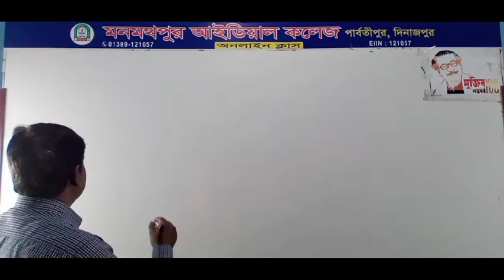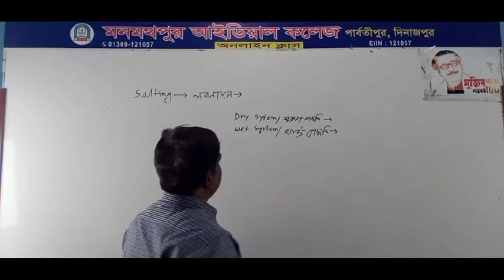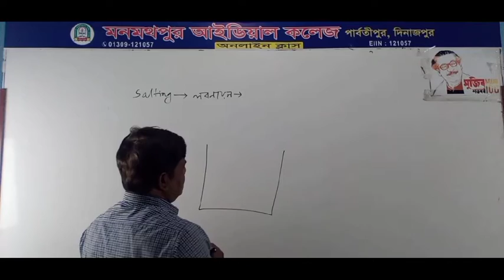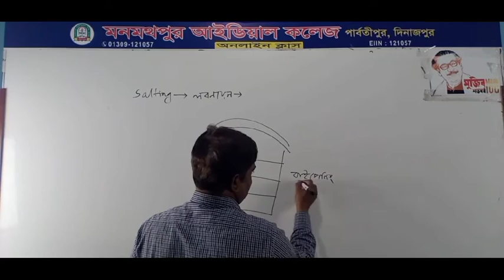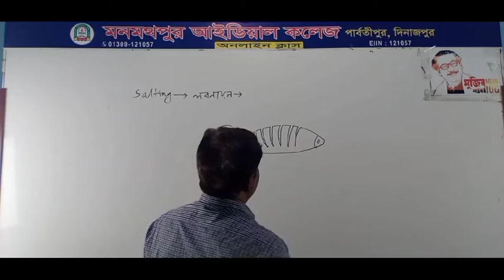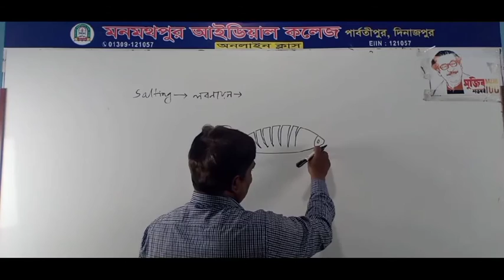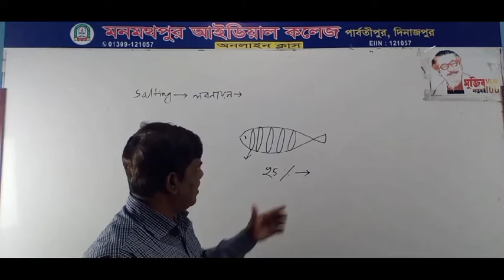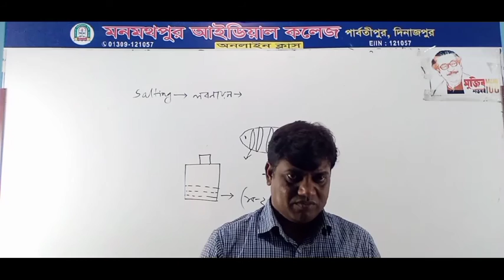একাদশ-দ্বাদশ/কৃষিশিক্ষা-২য়/মাতস্যচাষ/অধ্যায়-১/মাছ সংরক্ষণে লবনায়ণ পদ্ধতি/লেকচার-৮।।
একাদশ-দ্বাদশ/কৃষিশিক্ষা-২য়/মাতস্যচাষ/অধ্যায়-১/মাছ সংরক্ষণে লবনায়ণপদ্ধতি/লেকচার-৮।।

এখানে কৃষিশিক্ষা ২য় পত্রের মাছ সংরক্ষণে "লবনায়ণ পদ্ধতি" নিয়ে আলোচনা করা হলো।।